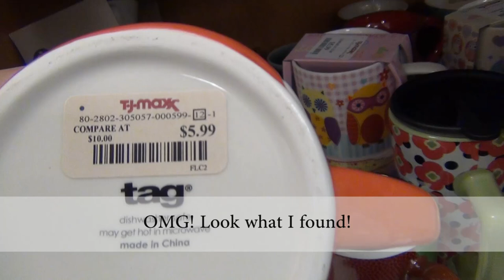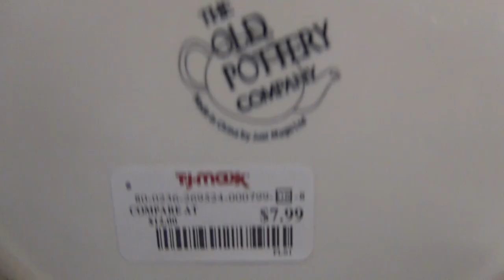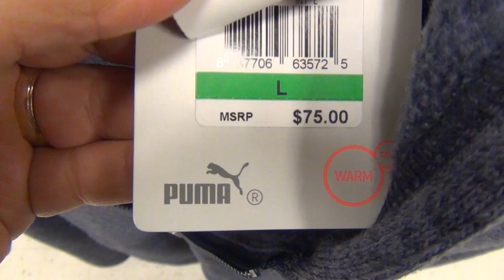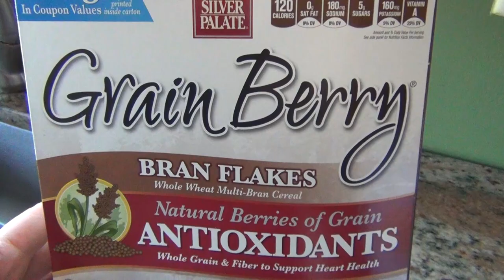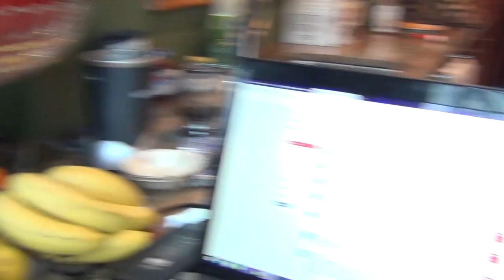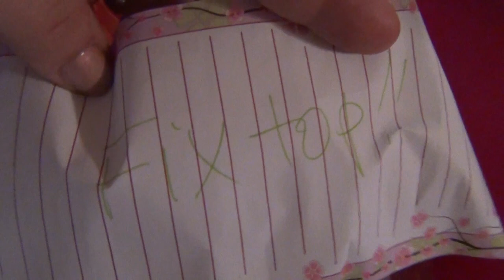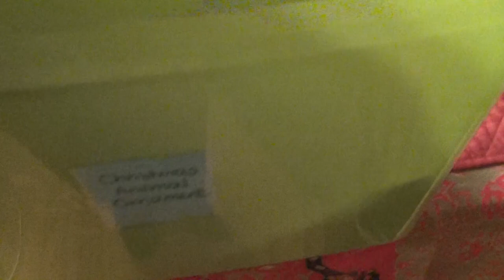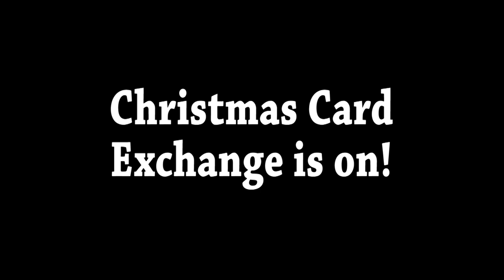12 Days of Christmas - Day 3 (DITL)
I am filming every day for the 12 days of Christmas, this is Day 3. In this video I take you on a shopping trip to TJMaxx and finally tackle the decoration of my two christmas trees. I also show you what I eat on Weight watchers.